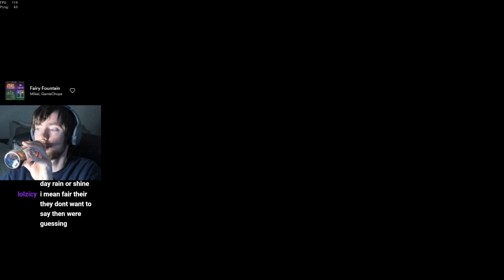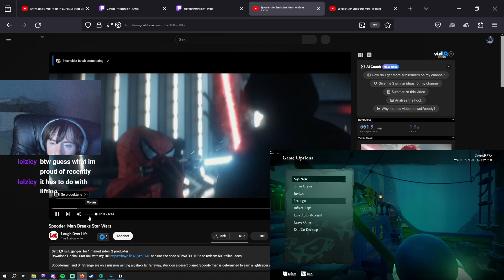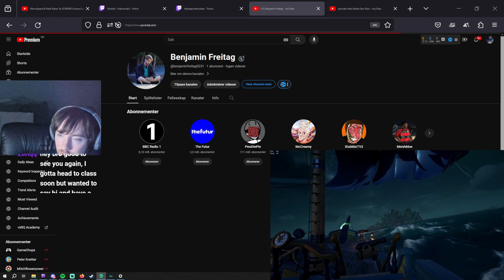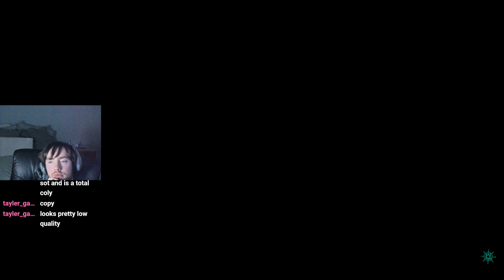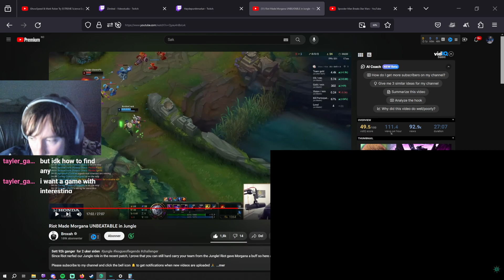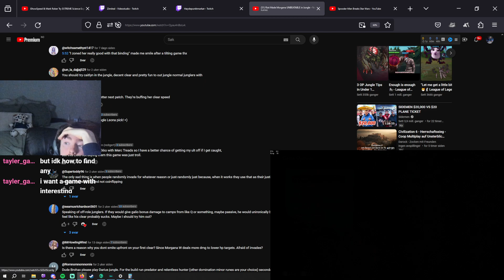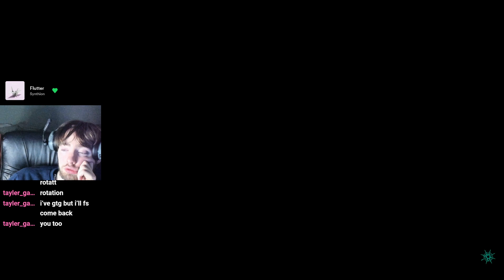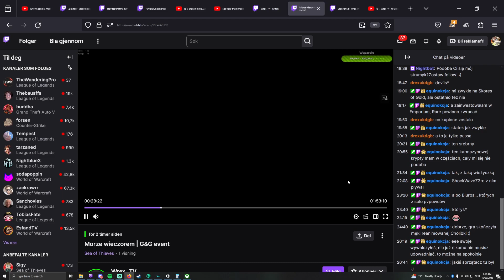2x week | Leave whenever | Life of Zimited